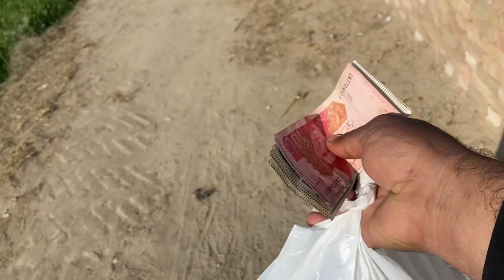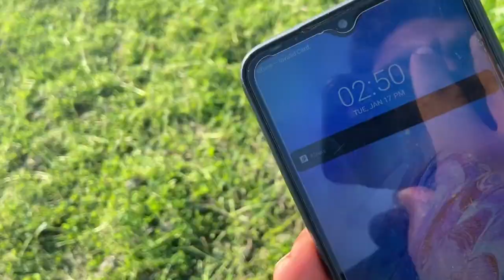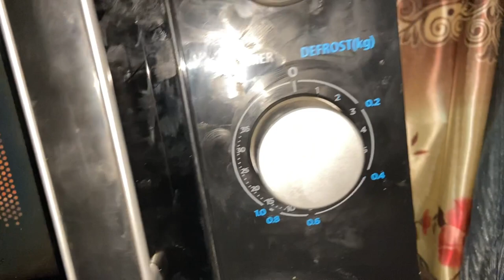Life ma first time atna cheza ma jeet gaya☺☺